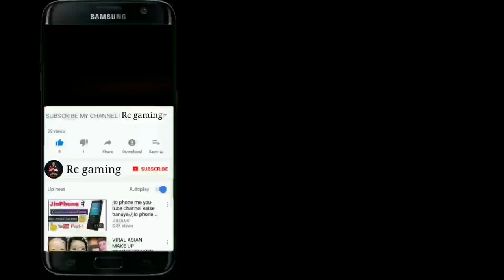Pubg troll🤓😹varavanga sirikkala💯sirikalana comment um pannuga👇next video la sirika vechidalam😹